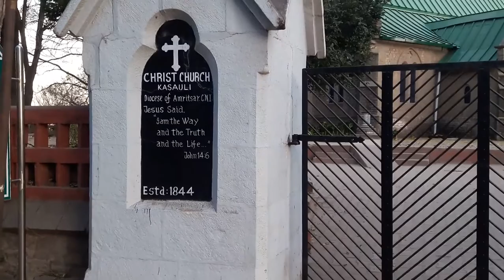Christ Church, Kasauli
On a short trip to the mall road of Kasauli, tourists would notice the historical landmark, Christ Church. What makes this church unique is the fact that it is the oldest church of Himachal Pradesh. Its picturesque structure and scenic beauty attract nature lovers from all across India. Dedicated to St. Francis and St. Barnabas, the present structure of the church was designed in the emblematic Gothic style architecture. Divine services of the church were started on 24 July, 1853, by Chaplain Thomas John Edward Steel, M.A., St. John's College, Cambridge. However, the church was revered as a holy place by Authority of the Bishop of Calcutta in 1857.

Since 1970, the church has been regulated by the Church of North India (CNI), diocese of Amritsar. As soon as the sun shines, its rays enter through the painted mirrors of the church, which are vivid enough to rejuvenate the tourist. The stained glasses are imported from England when the church was built. The tombstones date back to the 1850s and earlier.

The gray building of the church is ornamented with fantastic mirror work while the green color shack looks dramatic. The simplicity and charm of the building simply take the tourist back to the era when the British were ruling India. The church is made in a cross shape by British families who stayed in Kasauli, and its foundation, was laid by them in the year 1842.